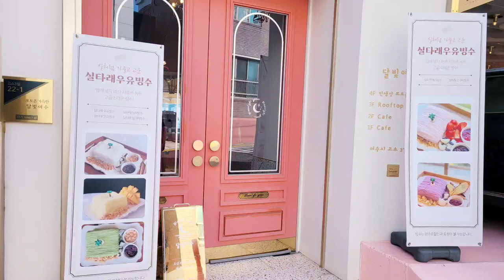여수 오션뷰 카페 실타래빙수맛집 포토존 많은 달빛여수에서 바다보며 팥빙수 먹방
바쁘기도 하고 이번에는 자막을 넣지 않았습니다🙏🙏🙏 편하게 감상하시면 되겠습니다🥰🥰🥰
실타래빙수 처음 먹어봤는데 살살 녹고 너무 맛있더라구요😋😋😋
네이버 영수증 리뷰 쓰면 주는 디저트도 정말 맛있었어요👍👍👍

[ 다리ME 정규방송 매주 불타는 금요일 밤 10시 ]